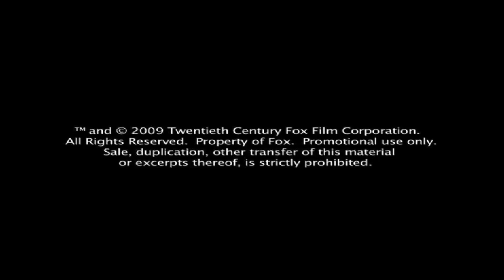Gentlemen Broncos #9: Jesus & The Dinosaurs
Production designer Richard Wright talks about the challenges of creating Jesus on a dinosaur out of whole cloth, so to speak.